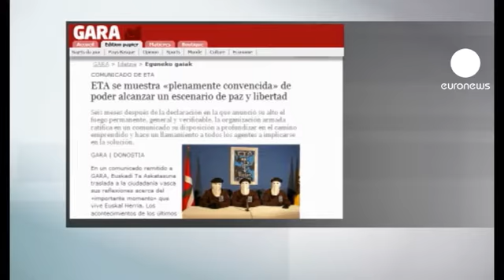ETA disposta a "dar um passo adicional"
Seis meses depois de declarar um cessar-fogo permanente, a ETA diz-se disposta a dar um passo adicional na busca pela paz no País Basco.

Através de um comunicado publicado no jornal Gara, a organização separatista basca pede "espaços para o diálogo e a negociação", mas o governo espanhol diz que se trata de "mais do mesmo".